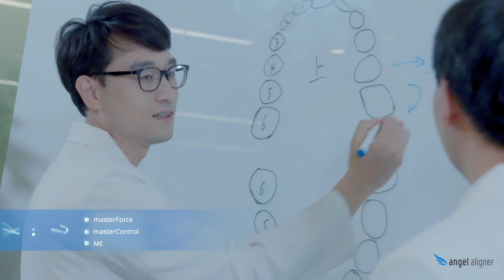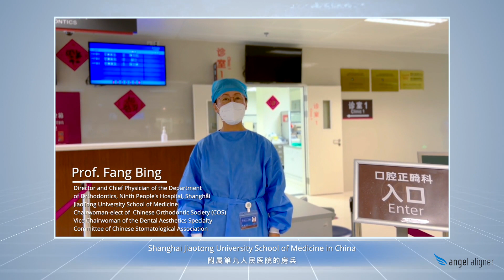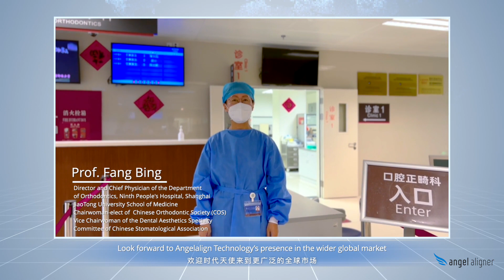Hello, Angel Aligner is here.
The products and technologies from Angelalign Technology Inc. are meant to assist doctors and scholars of orthodontics for higher efficiency and greater convenience.
Gratitude to the experts presenting yesterday to us the brand-new products and insights into technologies. The International Exchange Forum II of the 2022 A-TECH is to start at 18:00 (China Time) with the webinar accessible now. Please enroll via the link to have access to more pleasing surprise.